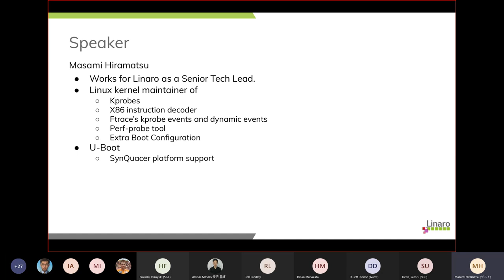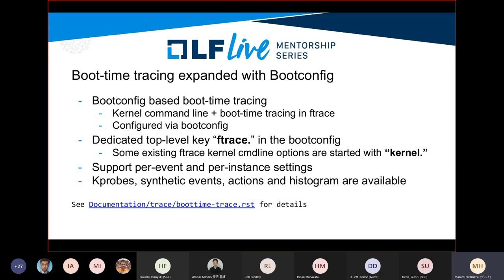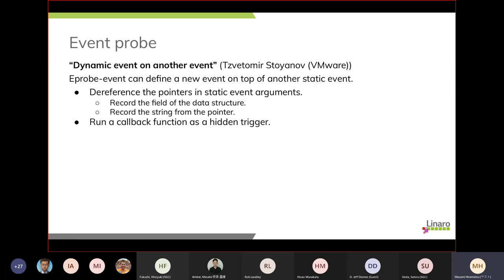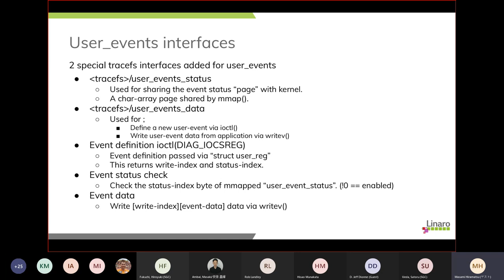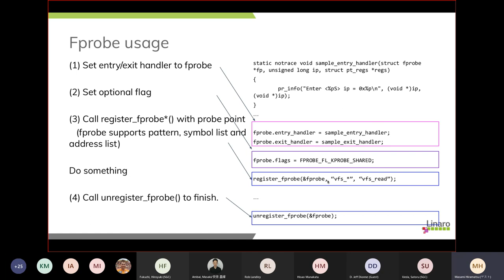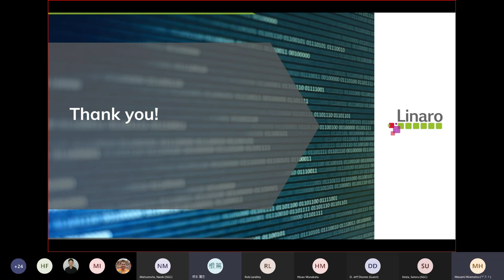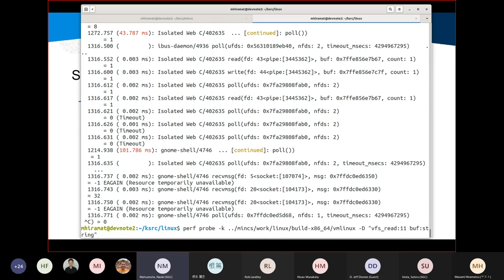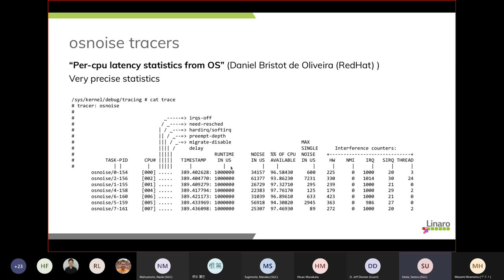Japan Technical Jamboree 78 5